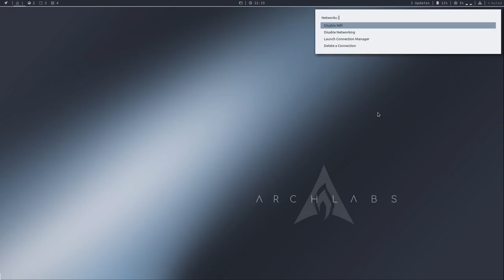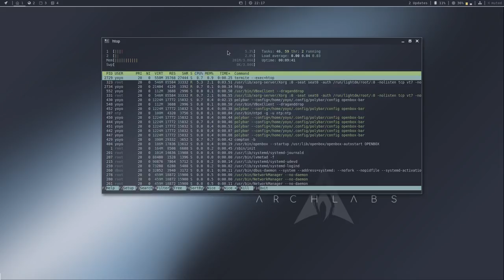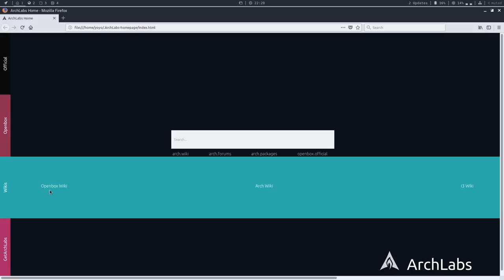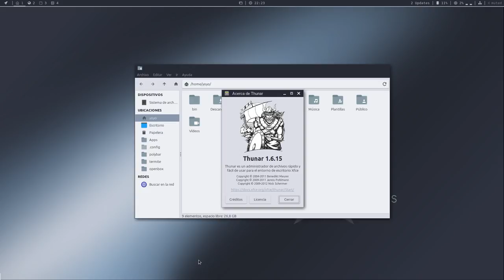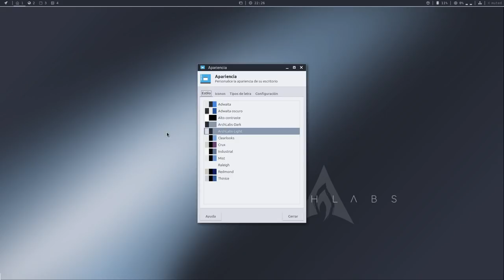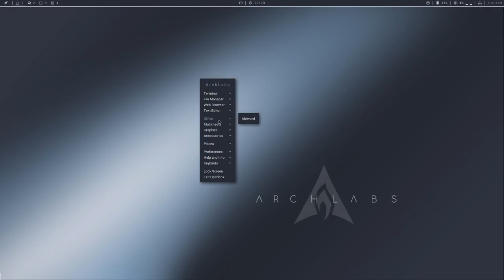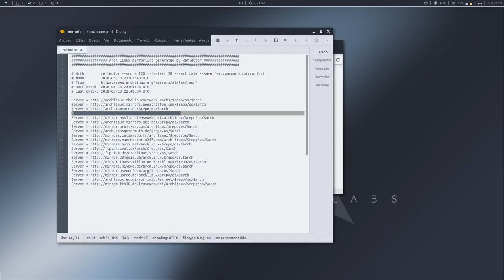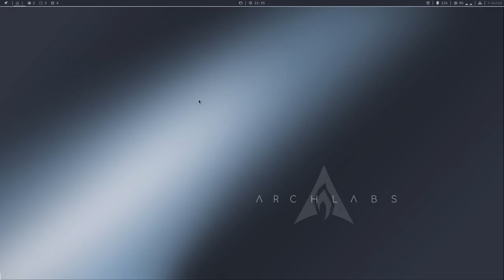ArchLabs 2018.05 (Arch Linux + Openbox) revisión en español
En el vídeo de hoy os traigo una revisión de ArchLabs en su último lanzamiento. Una distro con base Arch Linux y con un maravilloso Openbox de serie.

Podéis ver las notas de lanzamiento y descargarla desde su anuncio oficial.